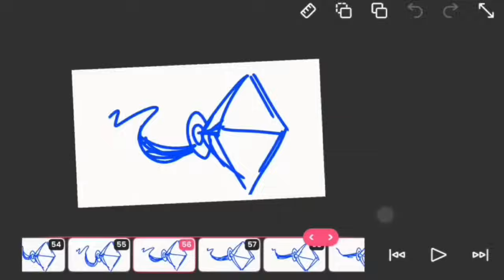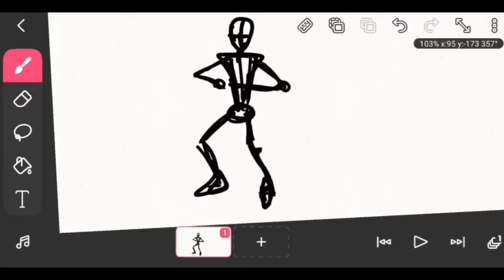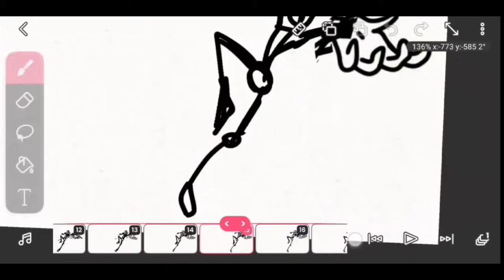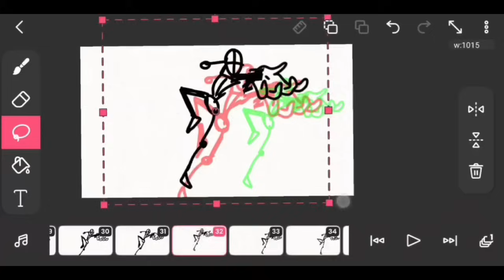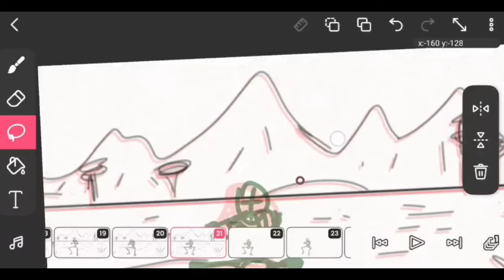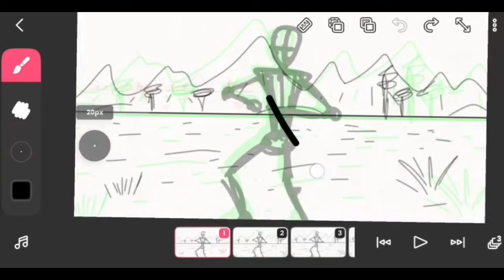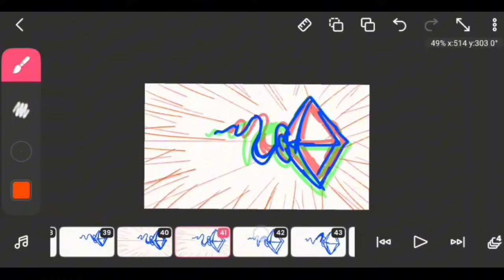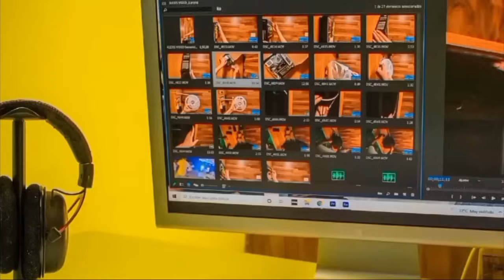(Get Over Here) Faça AGORA o Efeito SCORPION do Mortal Kombat - tutorial de animação no Flipaclip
SE torne UM MEMBRO DO CANAL e ganhe VANTAGENS!!!

{Seja BEM VINDO ao canal focado em desenvolver sua animação mobile!}

Scorpion em animação do Mortal Kombat, sim, neste video vamos aprender a como fazer animação usando dinâmica nas cenas, ou seja, cenas mais épicas e lindas pra usar nas suas animações, animes, desenhos animados, jogos etc... Esse vídeo é um tutorial de animação2d, na verdade é um tutorial de animação pelo celular onde fazemos uma cena no aplicatico flipaclip, tenho certeza que você vai adorar!
Existe um efeito que pode deixar assuas cenas de animação muito mais bonitas e dinamicas, tem muita gente errando nisso mas eu vou mostrar o jeito certo de como fazer animação, na verdade é como fazer animação pelo celular. Eu criei do zero um movimento chamado get over here, famoso movimento do personagem scorpion do Mk, e esse tutorial de animação pode ajudar vocÊ a melhorar sua movimentação, fluidez e esboço de personagem na animação.
SE a sua animação fica feia, sem graça voc~e pode estar errndo nisso, mas eu fiz esse video ensinando como fazer animação no celular com uma cena do personagem scropion em animação, para te ajudar a como fazer aniação pelo flipalcip. Sim, isso mesmo, o aplicativo que vamos usar é da plataforma mobile e se chama flipaclip, vamos animar e mostrar como fazer esboço em frame a frame na animação.

Abraço!!!